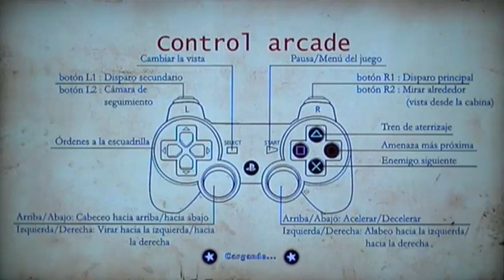Blazing Angels: Modo Campaña. Mision 1: Clases de Vuelo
La primera mision de campaña de este juego de aviones de PS3